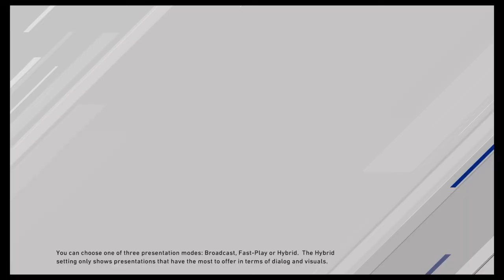MLB® The Show™ 20 vs. Cleveland Indians